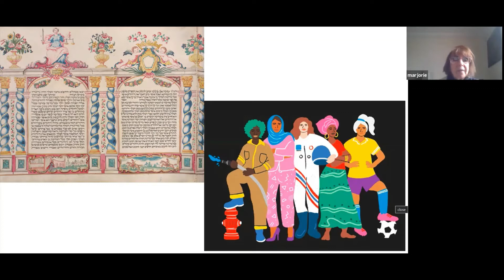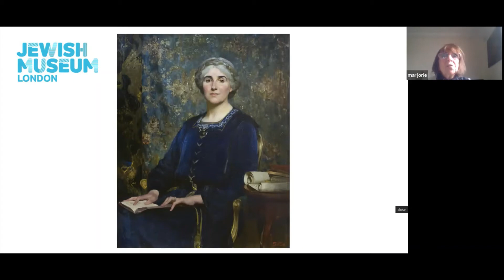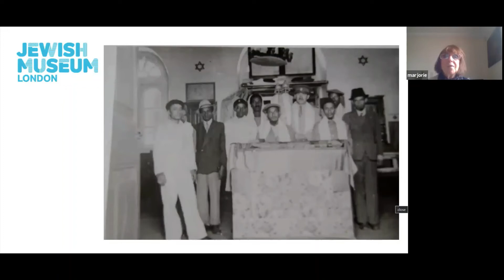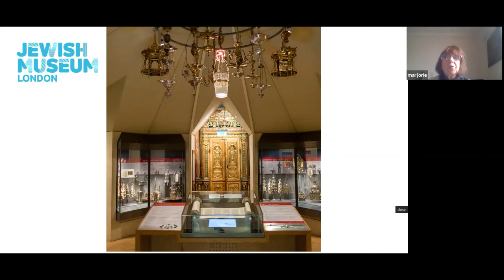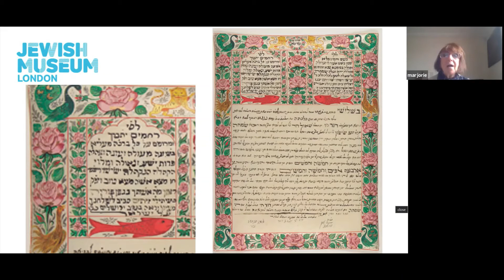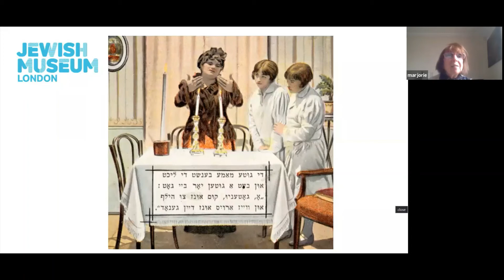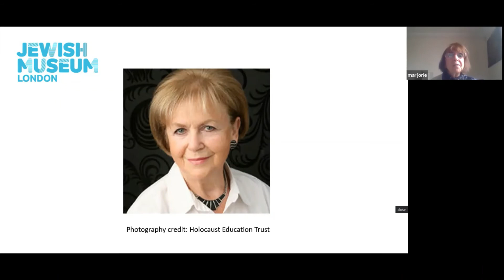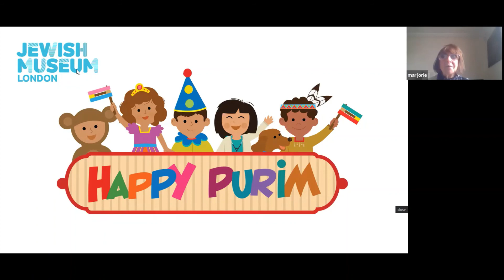Object Talk- Rejection and Resilience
Join our volunteer Marjorie for the first of March's object talks, celebrating women's history.